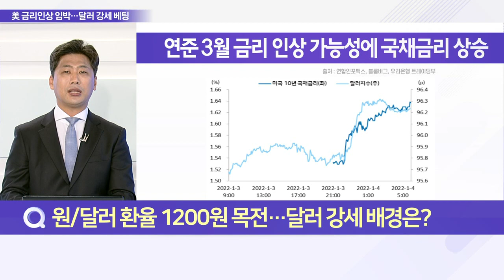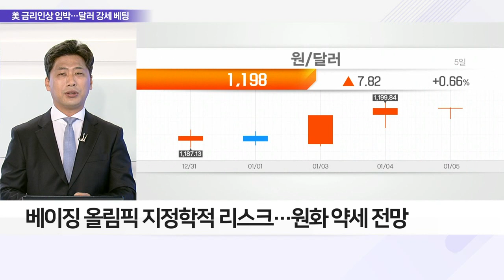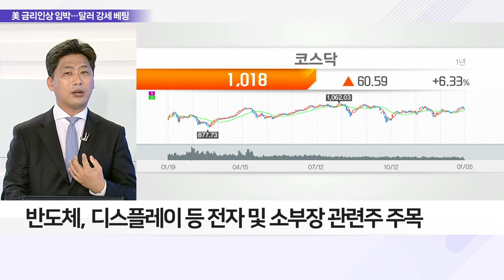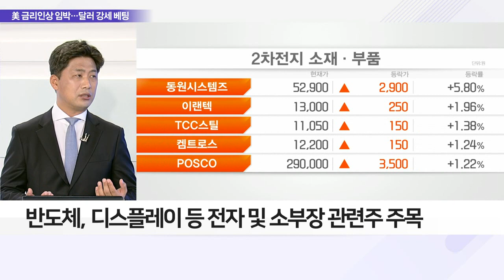원달러 환율 1,200원 육박… 국내 증시 영향은?_이슈 파워 (20220105)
Q. 원/달러 환율 1200원 목전… 달러 강세 배경은?
- 4일, 원/달러 환율 1190원 중후반대까지 상승
- 미국 장단기 국채금리 동반 상승
- FOMC, 테이퍼링 가속·조기 금리 인상론 영향
- 원화 가격 약세… 심리적 지지선 1,200원 돌파 시도 예상

Q. 발목 잡힌 원화, 국내 증시 영향은?
- 인플레이션 장기화… 연준, 유동성 조절 가속 가능성
- 베이징올림픽 지정학적 리스크… 원화 약세 전망
- 국내 증시, 외국인 자금 유입 가능성↓… 박스권 예상
- 반도체, 디스플레이 등 전자 및 소부장 관련주 주목
- 공장 자동화 관련주 등에 관심 필요